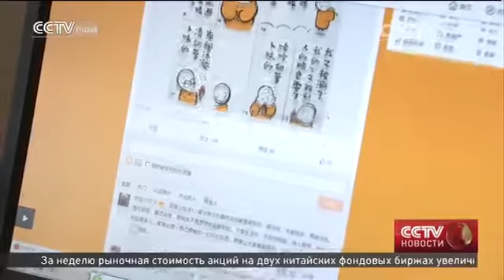Более тысячи буддийских монахов съехались в восточный город Уси на международный буддийский форум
Более тысячи буддийских монахов съехались в восточный город Уси на международный буддийский форум. Он проходит уже в четвертый раз. В этом году гостями мероприятия стали представители более пятидесяти стран и регионов. Главная тема форума - "Буддизм и новые медиа". О своем опыте освоения интернета рассказали монахи храма Лунцюань в Пекине. С помощью новых медиа они пытаются заинтересовать философией молодежь.